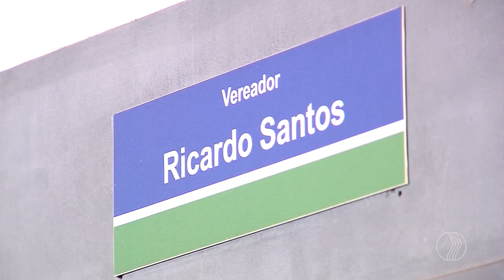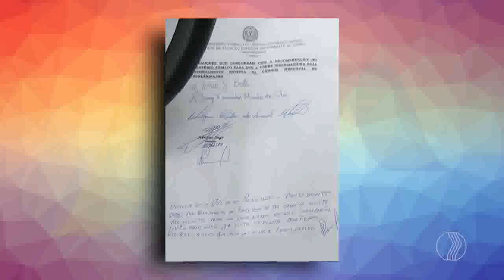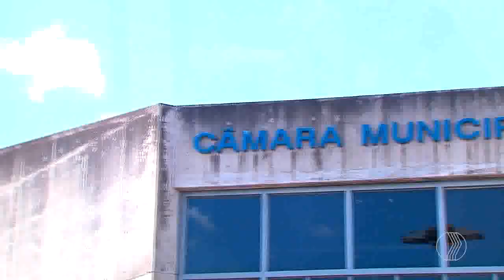MANHÃ TOTAL - Vereadores perdem direito a verba indenizatória